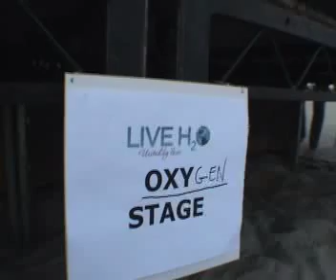Caravan to Pollenland (C2PL) at Live H2O Long Beach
Love and Gratitude to H2O festival footage of the new band "Caravan to Pollenland" in Belmont Shore, Long Beach, CA, June 20, 2009, Summer Solstice.  Thanks Alberto.  Pollen People:  Darren, Mark, Sharon, Alicia, Annie, Jason, Dustin, Will, Daphne.  Enjoy!